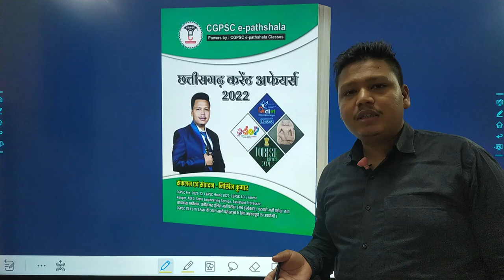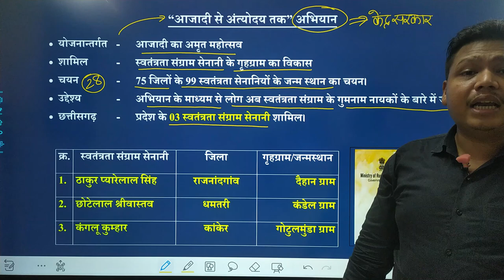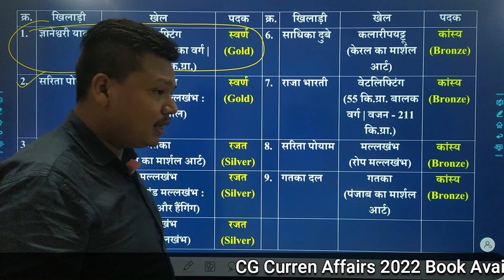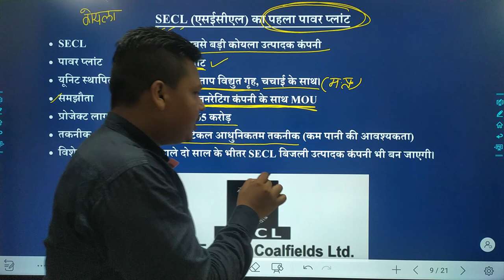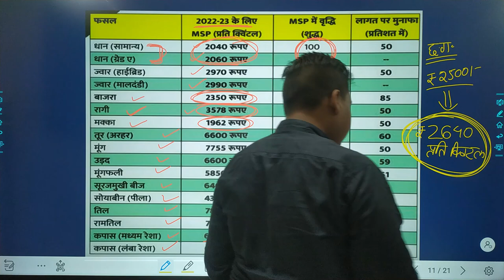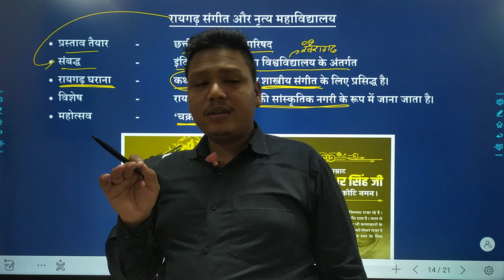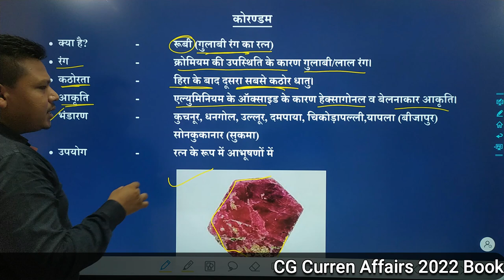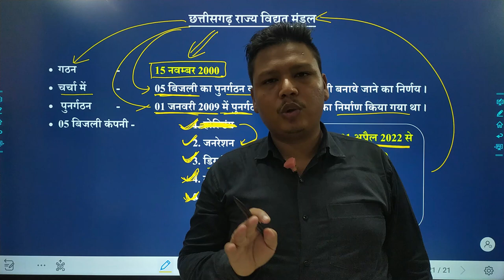छत्तीसगढ़ करेंट अफेयर्स: 01 से 30 जून -2022 | CG Current Affairs (June- 2022)| CGPSC e- pathshala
Keywords-
1. CG Current Affairs June 2022
2. छत्तीसगढ़ करेंट अफेयर्स जून 2022